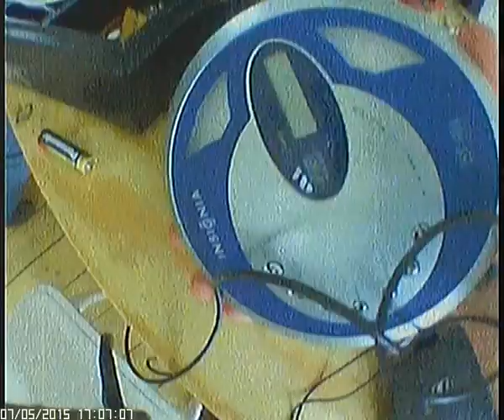Warstvision 07|05|2015 17:06 Seydisfjord Residency is GO!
YEAH! The Residency bit of Seydisfjord Festival has started and we're getting busy!

The free shop in Seydisfjordur has provided us with fabulous source material and we get a little glimpse of upcoming things! Ah, the excitement!

Liina, Ernst and Simon going to Seydisfjord festival!

The very first train ride of the journey: Berlin- Hamburg.

Filmed in fabulous Warst-vision.